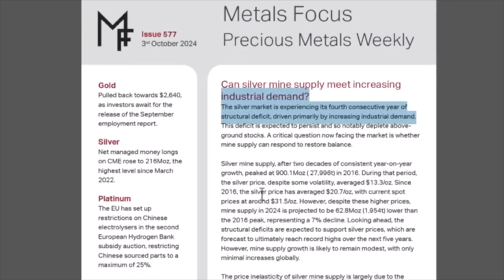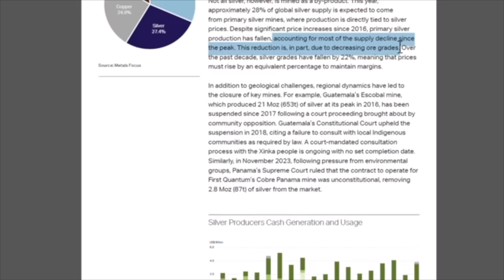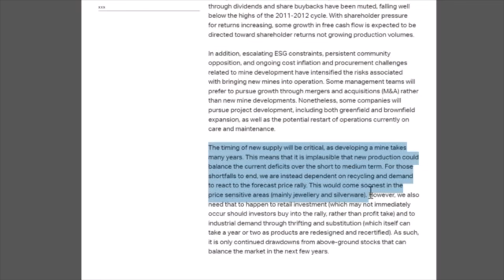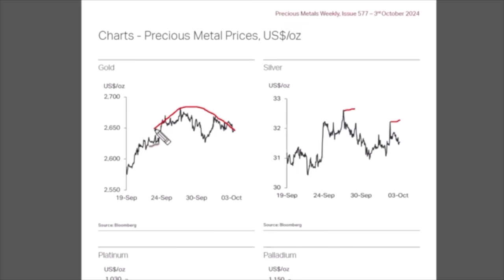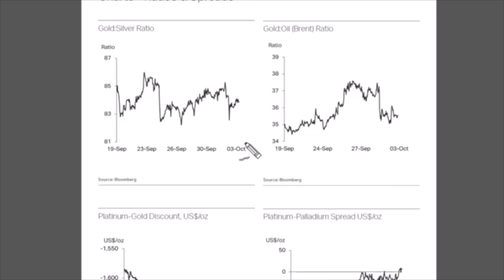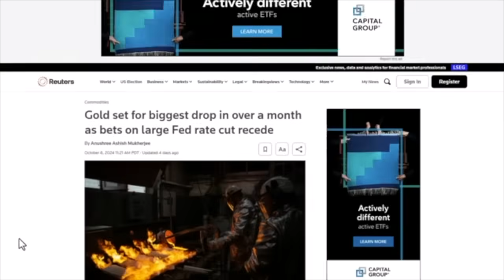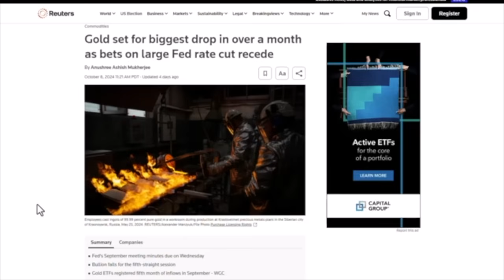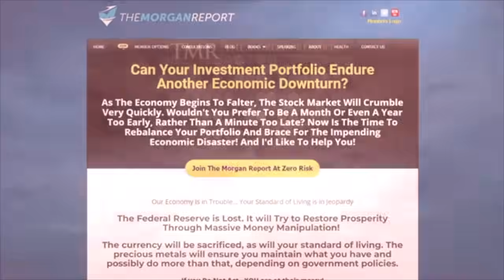David Morgan: Can Silver Supply Keep Up With Industrial Demand?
In today's show David Morgan looks at a recent Metals Focus report that raises some serious questions as to whether the silver supply will be able to keep up with industrial demand in the years ahead.

(URL0VD)